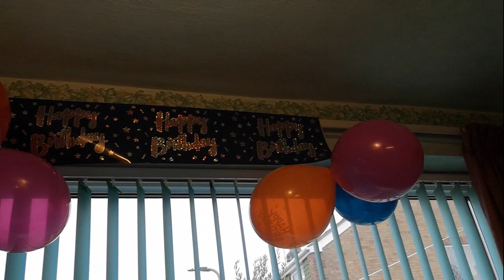Dad's Got Cancer #30 - Dad's 84th Birthday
In this one we celebrate Dad's 84th birthday.
WARNING: some aspects of this video might make some people uncomfortable.

Over the lockdown period unbeknownst to us, my dad was developing cancer. It started on his face in the form of what looked like sebaceous cyst, but as time progressed the doctors became convinced it was something more.

Due to feeling let down by Macmillan we've changed our appeal. Any money will go to Cancer Research UK